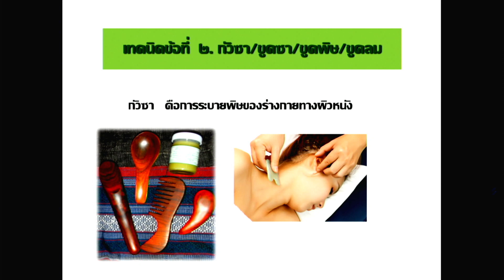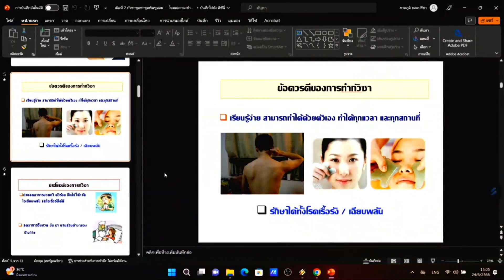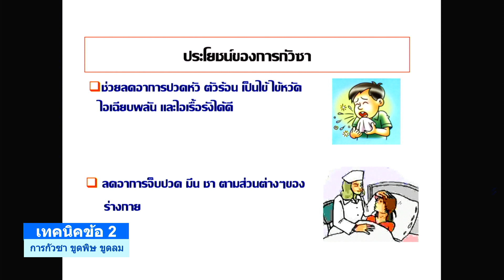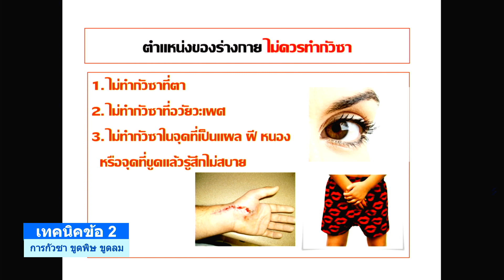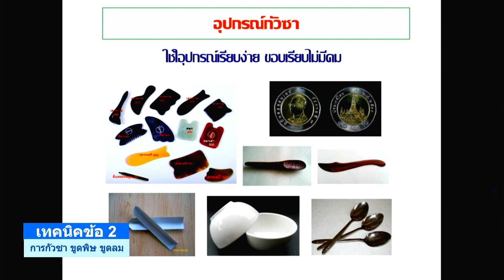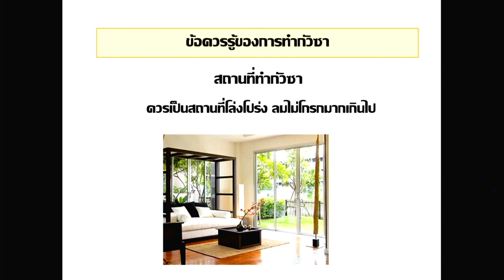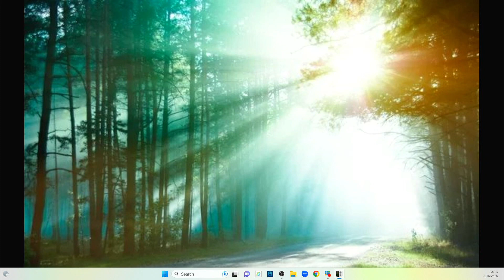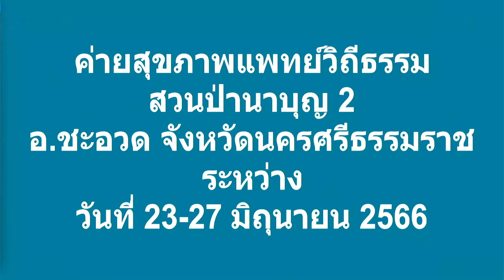660624 11 สาธิตยาเม็ดที่ ๒ การกัวซา ขูดพิษ